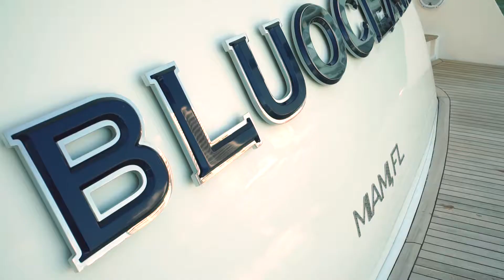YACHT PROMO FINAL MASTER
Yatch Miami Bout